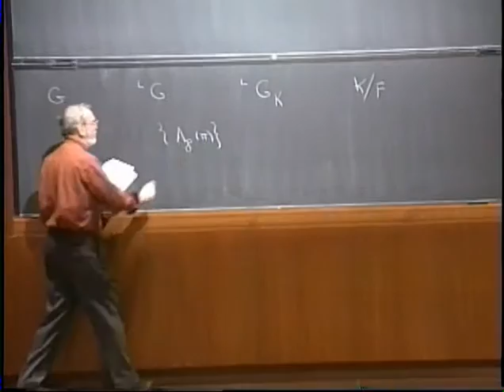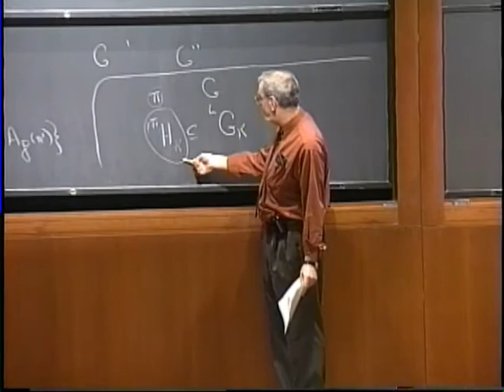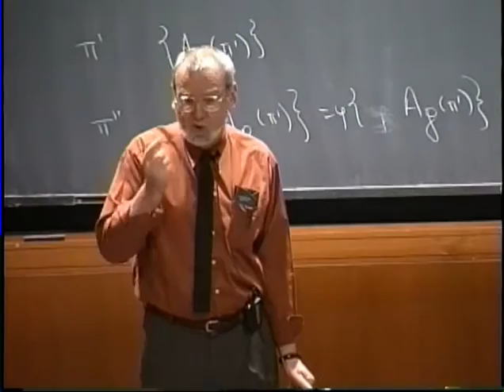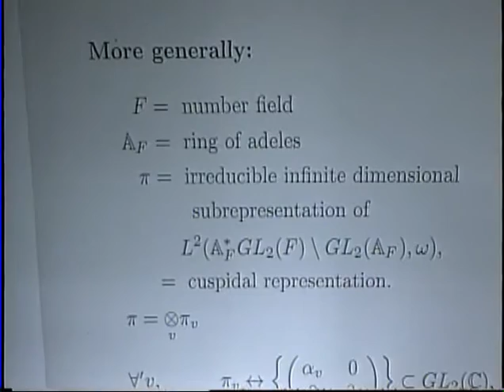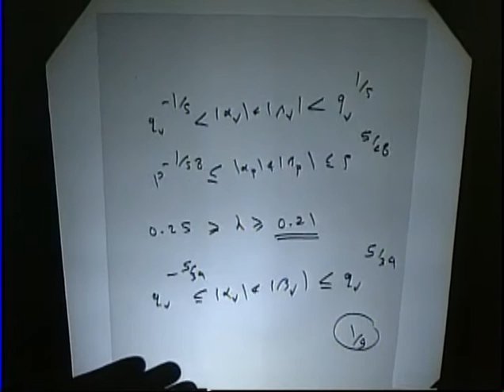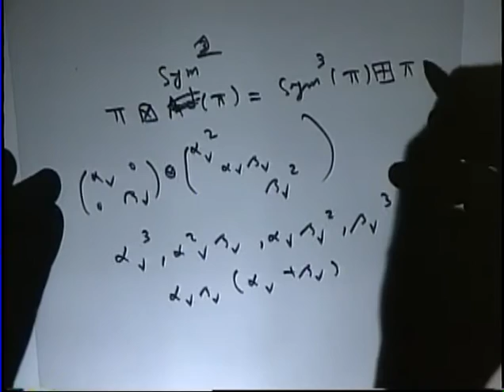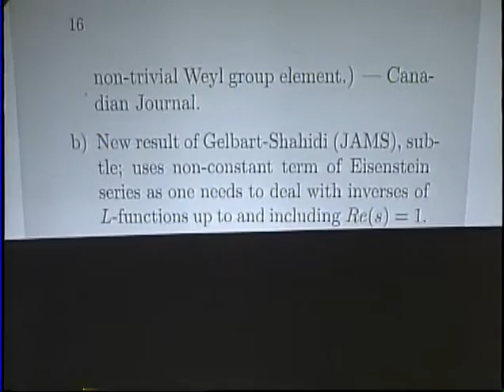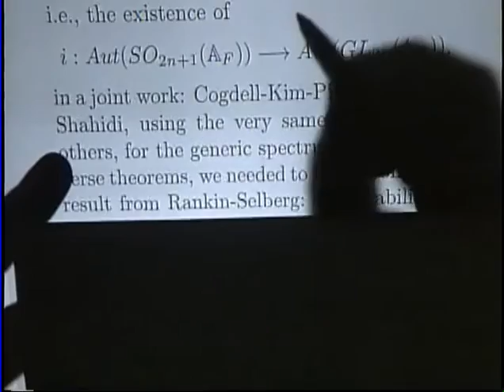L-functions, Converse Theorems, and Functoriality - Freydoon Shahidi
Automorphic Forms

Concepts, Techniques, Applications and Influence

Support for this conference was provided by the National Science Foundation

Special thanks to Eitan Sayag (Tel Aviv) for scanning many of these slides.